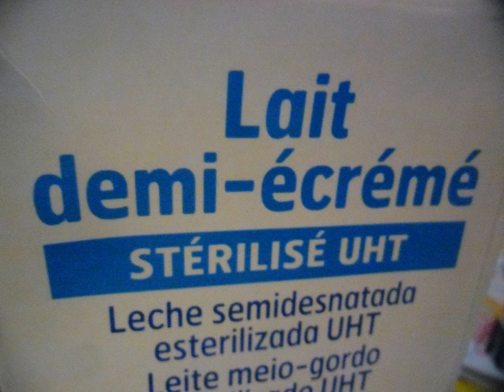Cake au Chorizo et aux oignons façon Claude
Dans un saladier mettre 150 g  farine et un sachet de  levure chimique - couper le chorizo en petits morceaux - dans la poèle faire revenir l'oignon puis mettre les petits morceaux de chorizo 1 minute. les faire égouter - la, préchauffer le four à 180° -  rfeprendre le sadier et y incorporer 10 cl d'huile et 10 cl de lait - mélanger le tout puis ajouter le chorizo et les ognons dans la pâte - salez,poivrez et remélanger - prendre votre moule, tapissez de papier sulfurisé et verser la préparation - le mettre au four pendant 45 à 55 minutes environ - le manger tiède ou froid - bon appétit